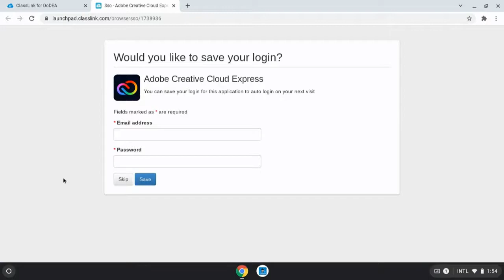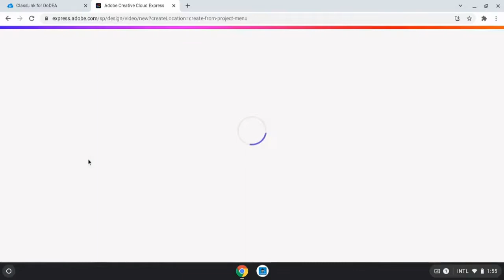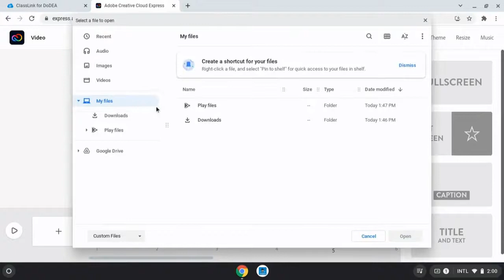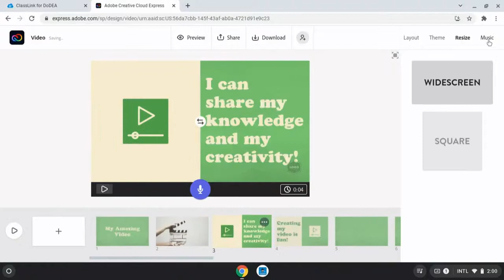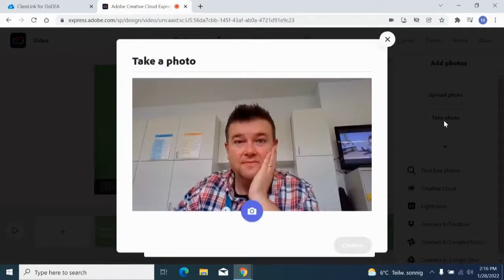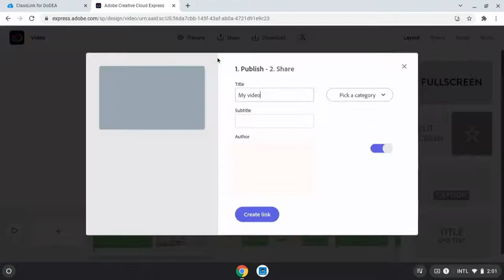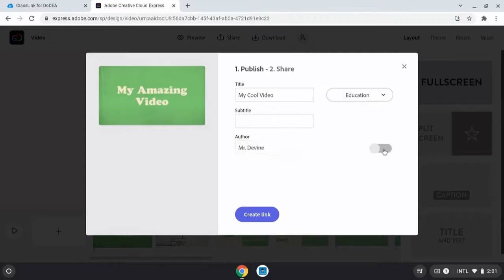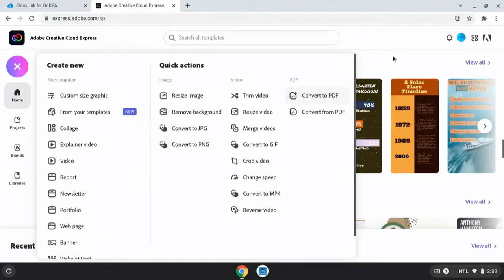Making Videos with Adobe Creative Cloud Express (for DoDEA students and staff)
Created with a DoDEA audience in mind. Learn the basics of creating videos with Adobe Creative Cloud Express! Video creation is just ONE of the tools available to creators in Adobe Creative Cloud Express. Let's get creating! -@anthonyrdevine